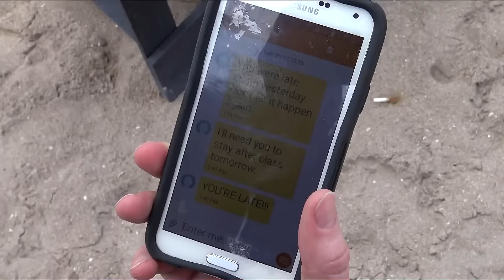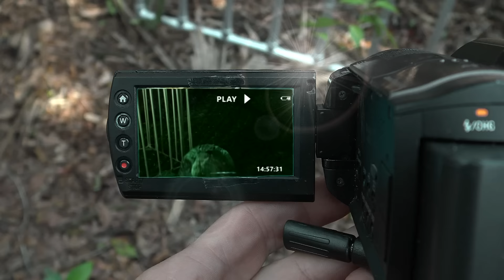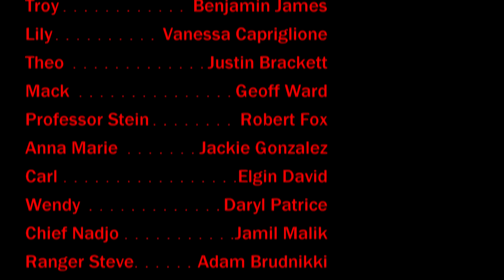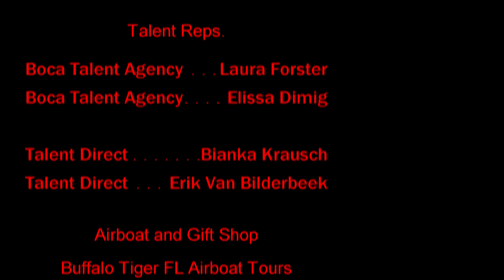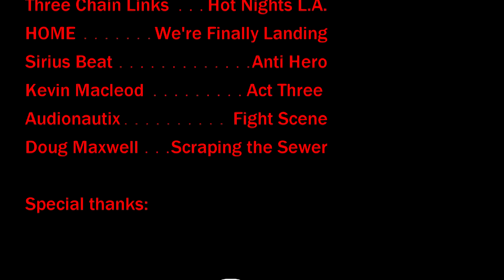SWAMP APE The Movie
An Independent feature film about a group of college researchers whom embark on a study deep into the Florida Everglades. Here in these forbidden Native American grounds is where they encounter the Swamp Ape aka Bigfoot or Sasquatch of the southern states.

  This campy horror thriller along with 80's synth style soundtracks will have you running for your life and torn between who's side you're on. The group or the swamp ape.

MIMETIC - Short Film 4K

Starring: Derek Russo, Vanessa Capriglione and Geoff Ward . Elgin David,

Three Chains - Three Chain Links – " Hot Nights in Los Angeles" & "Die Historic"

Swamp Ape full movie watch free